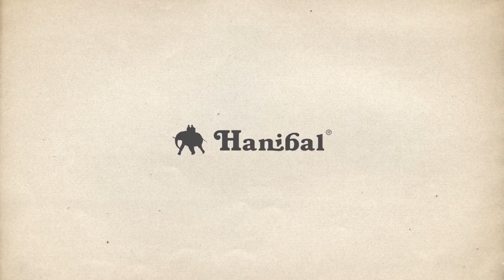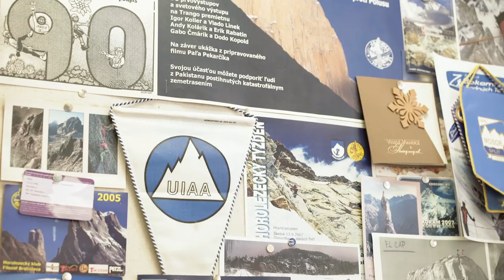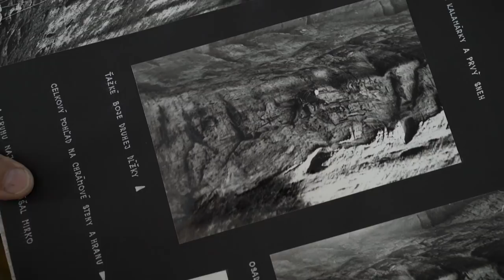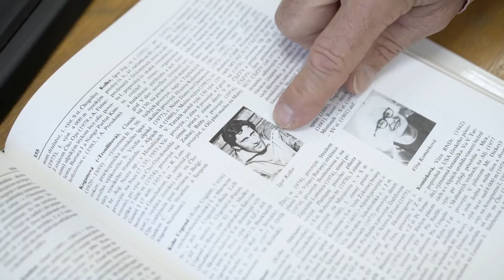ONSAJT: Igor Koller | Hanibal.cz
O Igoru Kollerovi najdete článků a příběhů plno. Aby ne, jde o jednu z nejvýznamnějších osobností československého a slovenského horolezectví dvacátého století. V momentě, kdy nás napadla možnost natočit s Igorem jeden z našich Onsajtů, se nám zatajil dech. A až do chvíle, než jsme dostali kladnou odpověď, jsme byli napnutí jak lano při slanění. Užijte si dvacet minut s osobností, kterou musí chovat v úctě a obdivu snad každý milovník vertikálního světa.